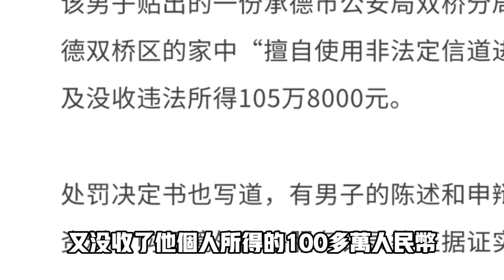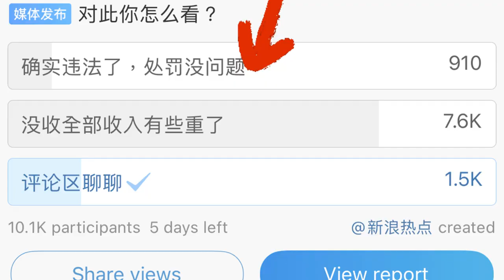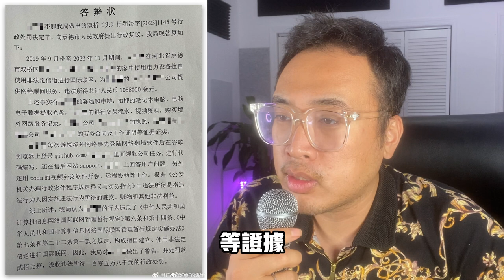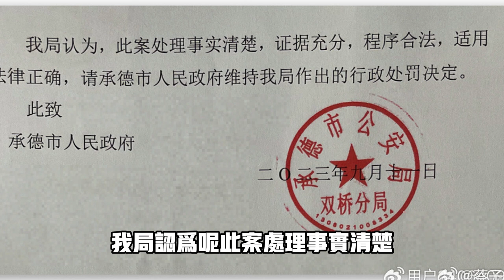程序員翻牆打工被罰百萬激起民憤，小粉紅都看不下去了「賺外國人錢回中國花，有什麼錯？」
近日中國程序員翻牆打工被罰百萬事件引發了民眾的不滿，對此曾環球主編胡錫進跳出來發聲「不要一刀切」，對此很多中國網友表示，如果要罰那就一視同仁，也有小粉紅表示「支持這樣的作法！」對此，各位怎麼看呢？

🔥往期熱門

歡迎習近平女子被捂嘴，原來群演全都是便衣警察！央視馬甲號碰瓷美國中情局～

男子列车内聊天被小粉紅偷聽出征「我能代表我自己，我是中国人，滚出中国」退伍老兵夫婦省吃儉用捐1000萬給黑龍江以響應習近平政策！

^_^我们的社群：
臉書頁👇